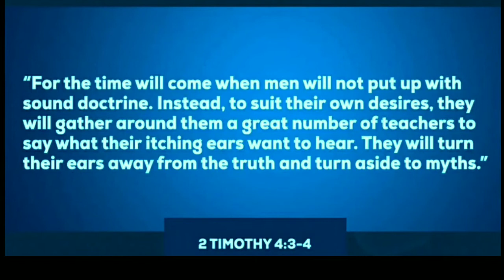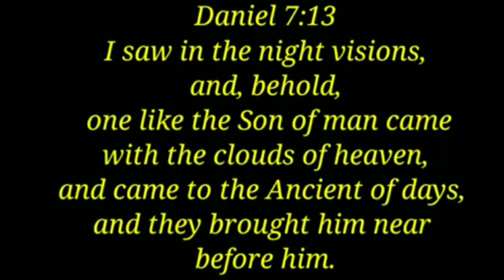Demonic Chemtrail / CONtrail.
Whether today, tomorrow, or years down the road, Biblical WORMWOOD IS COMING.

Planet X, Nibiru, Fake Alien invasion, Space Force, Space X, the Secret Space Program 🙃. ALL DECEPTIONS!

 The evil empire WILL cover up the Rapture, the Return of Christ by any and ALL means!

No fear through FAITH in Christ Jesus, Yahshuah, Yahweh, the Great I AM, The Alpha and Omega, the beginning AND the end.

Logic. Something can NEVER come from nothing. Faith in a Creator is the only LOGICAL conclusion.

KBK

Kipp